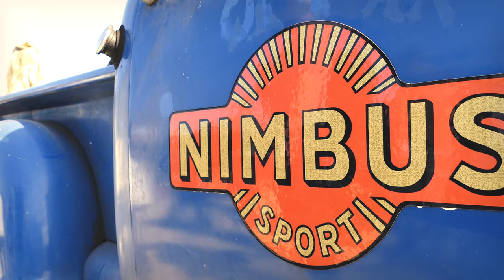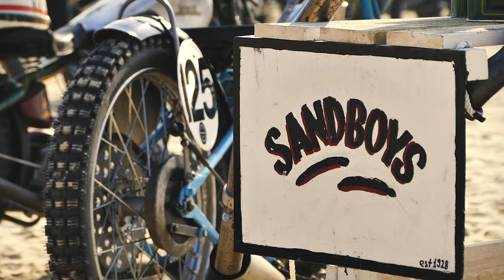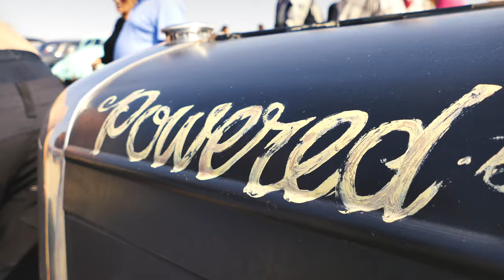Rømø Motor Festival 2019 - Hot Rod Beach Race!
Hot rods racing on the beach of Rømø motor festival 2019 was a really cool experience to see, with time period correct clothing music and the whole vibe set up for you to feel like you where in the 40s 50s watching some good old drag racing.

rømø motor festival
hansen racing
viktor hansen
ford
beach race
chevy
muscle car
classic car
flathead
gasser
vintage